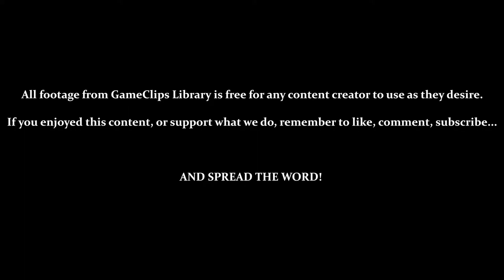Twinkle Park Trial Stages (Amy) — Sonic Adventure (DC) — GameClips Library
This Clip's Contents:
- Looking at Trial Action Stages (Amy)
- Amy Stage — Twinkle Park (B Rank)
- Amy Stage — Twinkle Park (A Rank)

Miscellaneous Content:
- 6:25 — Failing a Ranked Challenge (Amy)